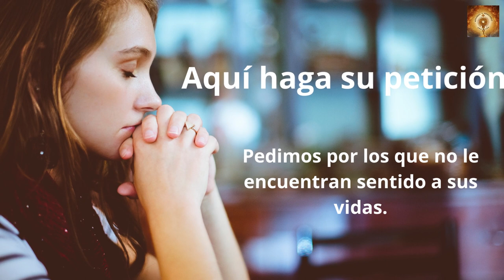Santo Rosario 07 de Agosto | Misterios Gloriosos